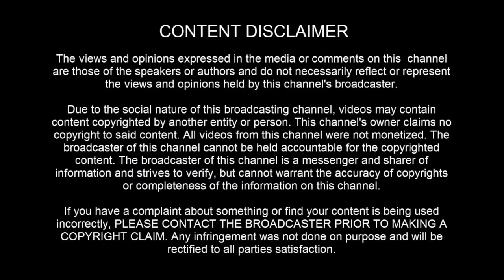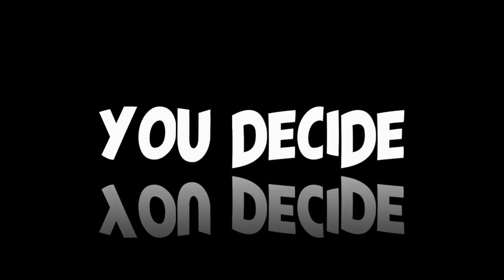FLOATING CITY appears in the sky in Haikou, China on July 14, 2022 - [07/21/2022]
[ LEGAL STUFF ]

3AM LOWDOWN DOES NOT CLAIM ANY RIGHTS OVER ANY OF THE GRAPHICS, IMAGES, VIDEOS, SONGS USED IN THIS VIDEO.